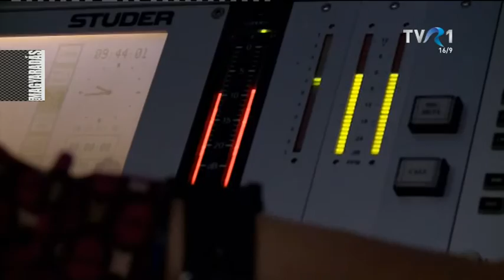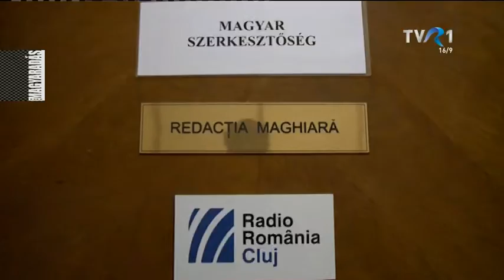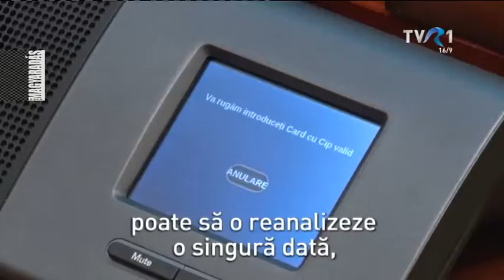MAGYARADÁS / Eltörölték a tévé és rádióilletéket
Mi is a rádió- és a tévéilleték?  Egy összeg a villanyszámlán. Eltörlése azt jelenti, hogy a közszolgálati médiának a mindenkori kormány irányozza majd elő a működéséhez szükséges pénzt. Kénye-kedve, vagy az épp aktuális politikai megfontolás függvényében. Ebben a bizonytalan helyzetben indul a Kolozsvári Rádió egész napos magyar adása.

Készítették: Dragoş Burcea, E. Ferencz Judit, Hermann Endre, Kötő Zsolt, Schneider Tibor

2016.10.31